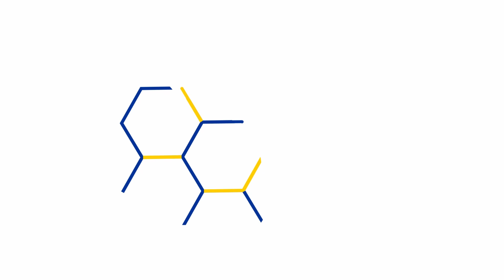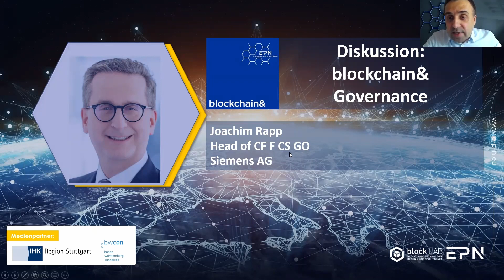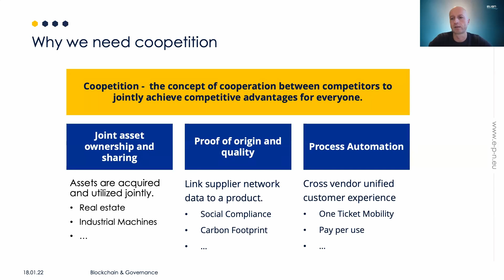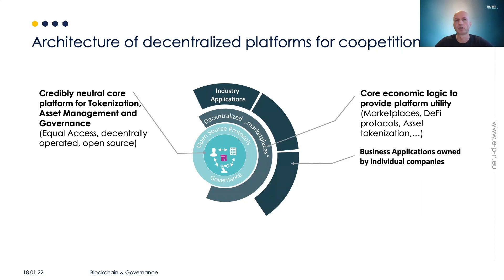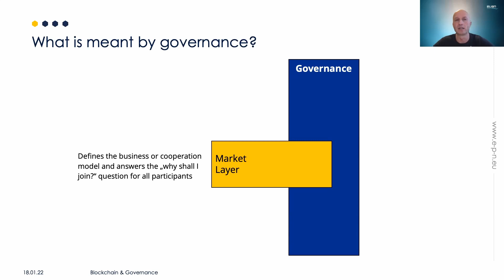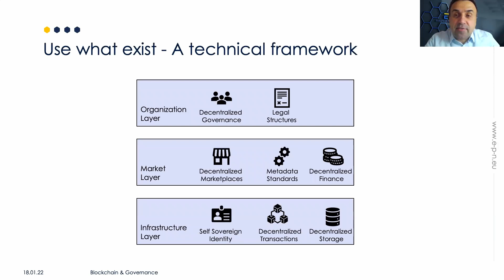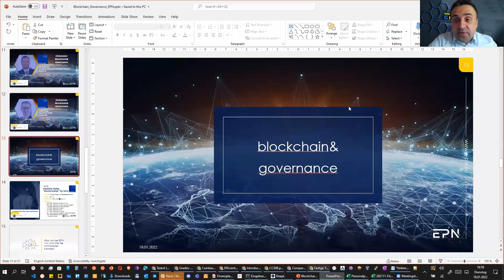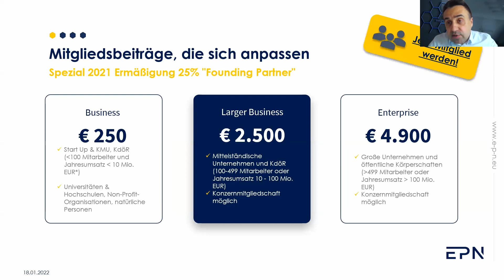Blockchain& Governance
Vortragsbeschreibung
Die Blockchain bietet eine neutrale Infrastruktur für innovative Kooperationsmodelle, die den beteiligten Unternehmen Synergien ermöglichen und neue Chancen eröffnen. Die Governance dieser Kooperationsmodelle muss entsprechend ausgestaltet sein, um die dezentralisierte Struktur zu fördern. Dieser Vortrag und die nachfolgende Expertendiskussion beleuchten die Herausforderungen und Erfolgsfaktoren der kooperativen Governance mit Beispielen aus der Praxis.

Speaker
Thomas Müller, Initiator und Sprecher von evan.network

Was lernen die ZuhörerInnen:
- Was sind kooperative Systeme?
- Wie funktioniert Governance in kooperativen Systemen?
- Wie unterstützt die Blockchain kooperative Governancemodelle?